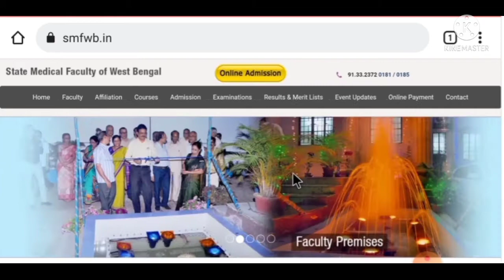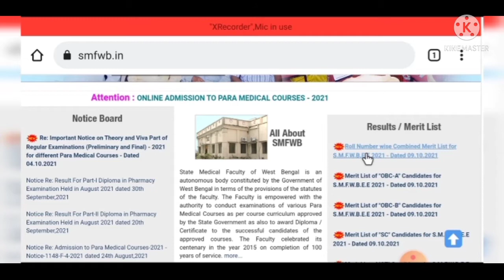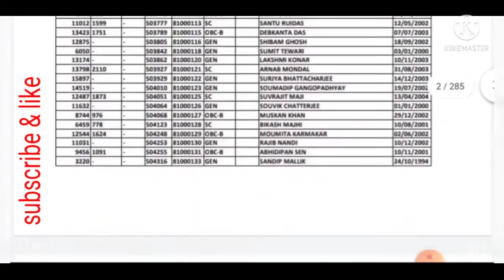smfwbee results 2021 merit list published .State Medical Faculty of West Bengal paramedical Result.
smfwbee results 2021merit list published.
State Medical Faculty of West Bengal paramedical Result.

State Medical Faculty of West Bengal. Results published

State Medical Faculty of West Bengal merit list